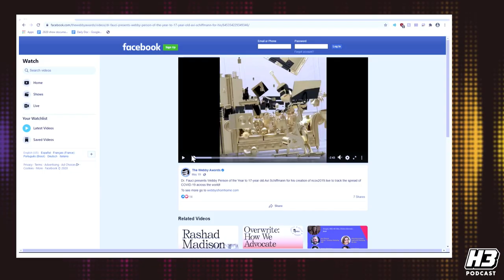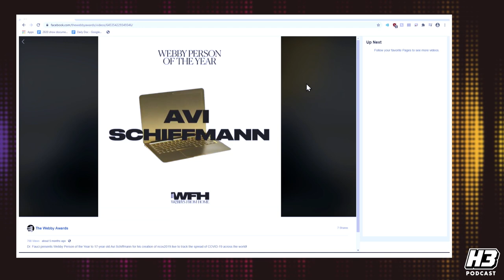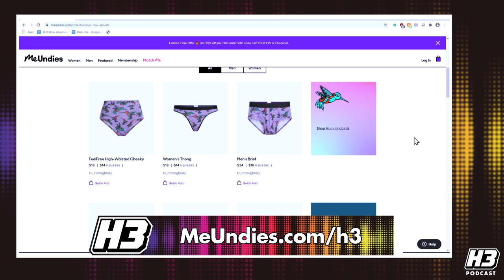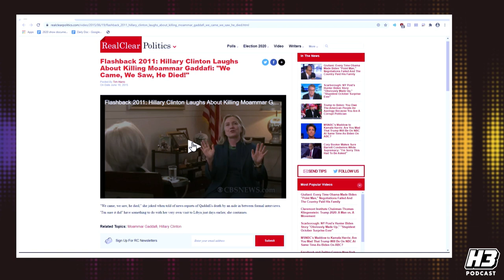Tim Dillon - H3 Podcast #224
Thank you to @TimDillonShow for joining us!